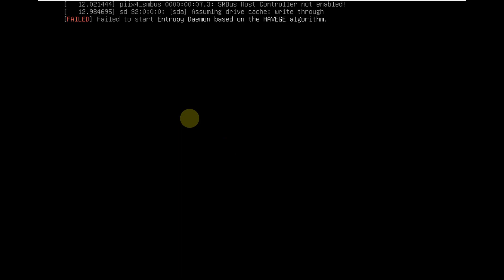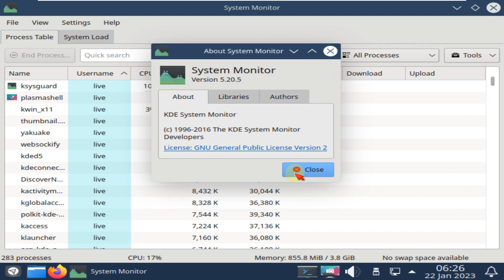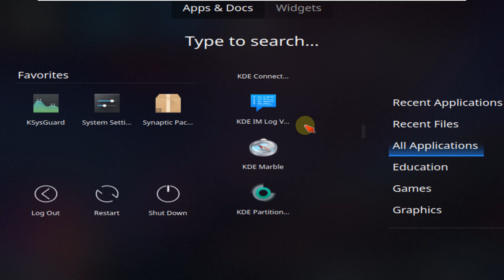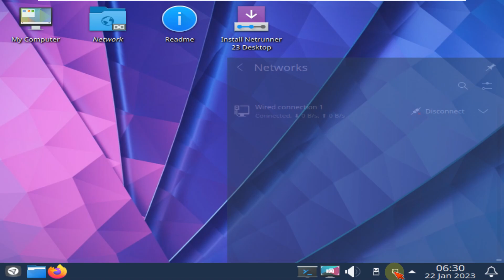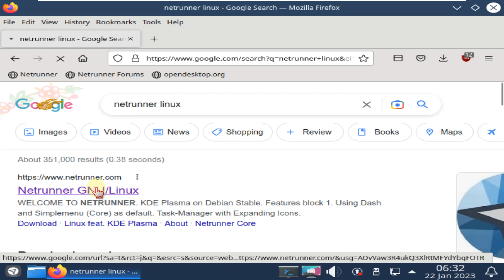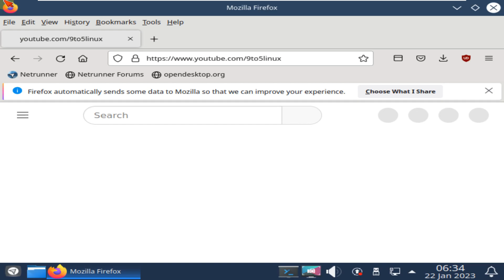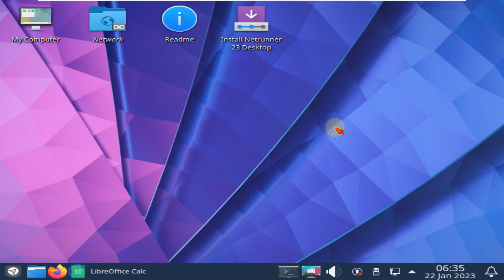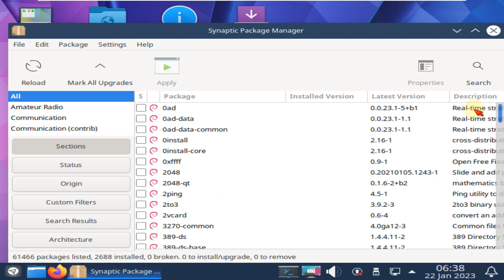Netrunner 23 “Vaporwave” - New version based on Debian 11 Bullseye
In This Video We Are Looking At Netrunner 23 “Vaporwave” Developed by Blue Systems , which is also developing the Kubuntu and linuxmint KDE version ; offering multimedia codecs, Flash and Java plug-ins along with a highly customized KDE desktop environment; 23 version of Debian-based Netrunner codenamed “Vaporwave” has been announced.

New version based on Debian 11 Bullseye , which will be supported with security and bug fixes until December 2026,supported by 5.10 kernel series he is drinking. Launched with the KDE Plasma 5.20.5 desktop environment, the new version also includes KDE Frameworks 5.78 and KDE Gear 20.12. It is stated that a unique Plasma desktop experience will be experienced thanks to various customizations in Netrunner. Since the official announcement of this version has not been made yet, unfortunately there is no possibility to know enough about the version.

This version is a major update and based on the current stable version of Debian 11 (“bullseye”).

It features the Linux Kernel 5.10.19, KDE Plasma 5.20.5, Qt 5.15.2, Firefox 102 ESR, LibreOffice 7.0.4 and VLC 3.0.18.

Todays Video - Netrunner 23 “Vaporwave”!